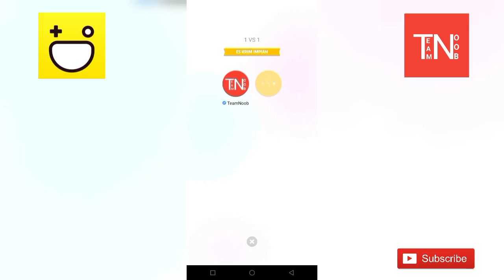Let's Make Ice Cream | Dream Ice Cream Hago Duel Game